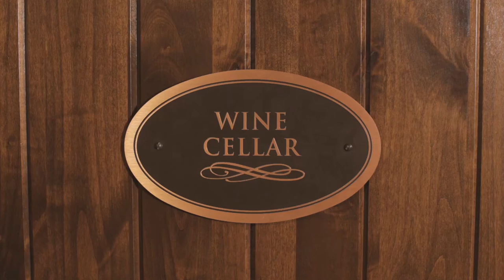Wine Cellar | Copperstone Inn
On the lower level, the Wine Cellar has direct access to the theater room, mini spa and the Hideaway Bar while being just a few short steps away from an outdoor patio.  Amenities include: Queen sized bed with luxurious linens, refrigerator, free Wi-Fi internet access, HD Flat Screen TV with Dish Network, quaint sitting area and private full bathroom.